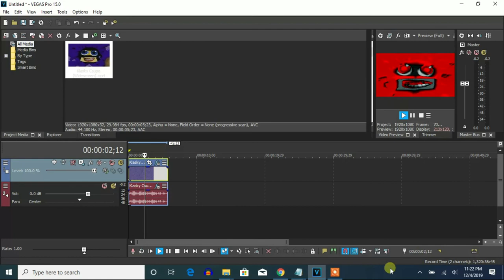How To Make For Drums 2 On Vegas Pro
Made on ‎‎‎Friday, ‎December ‎6, ‎2019, ‏‎1:47:24 pm to 1:48:12 pm

Let's learn how to make a For Drums 2 effect on Vegas Pro.